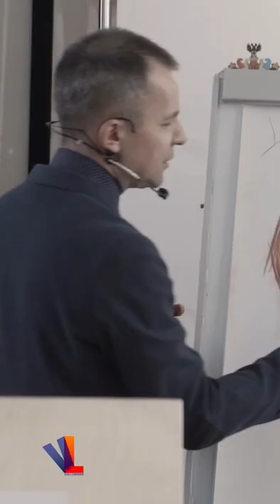Правильно работать с "сангиной"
Друзья, в новом проекте: "Александр Рыжкин - Избранное", мы собрали для вас основные тезисы Александра Рыжкина о рисунке и пластической анатомии.
💬 Короткие и максимально информативные ролики, позволят понять ключевые моменты, необходимые каждому художнику.
💝 Будем рады вашей поддержке проекта!